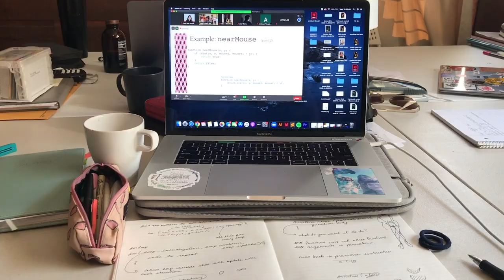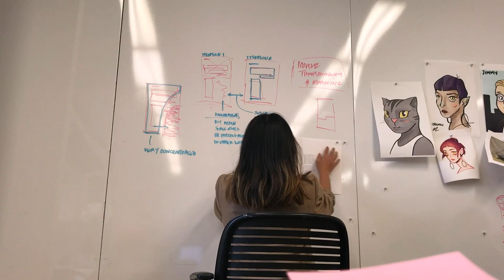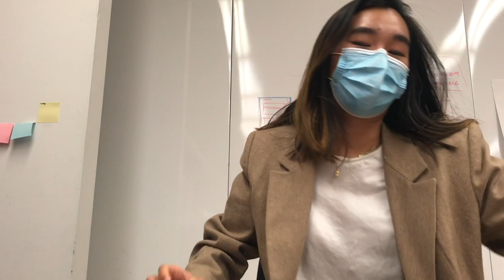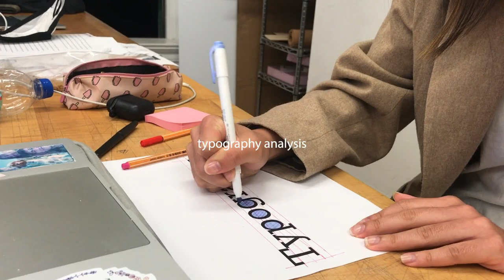a very real day in the life of a design student | CMU Design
Hey everyone! today's video is a short glimpse into my typical day in my life at college. I currently am a design student at Carnegie Mellon University and wanted to take you guys around! Also with Covid-19 right now, college life is a little different but it is a whole another experience on its own. Anyways, I hope you guys enjoy this video and found it meaningful to you in some way :)

ABOUT❣️
Hi! I'm Chris and I'm from New York City. Here on my channel you can find fashion related content as well as a variety of lifestyle videos. Currently attending university and studying design :)  Hope you enjoy!   💓